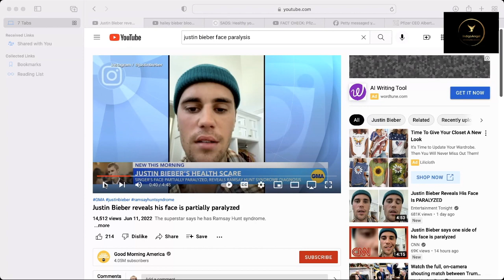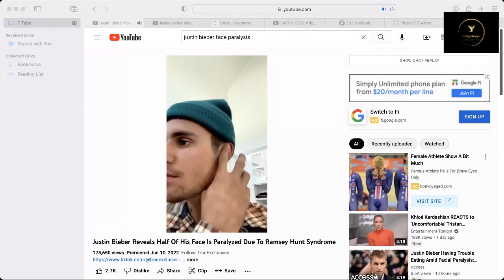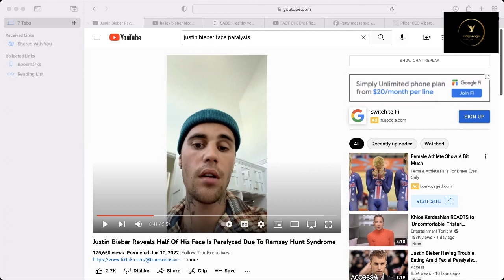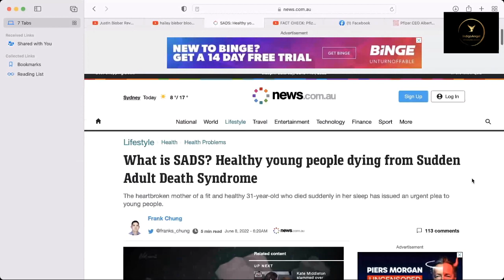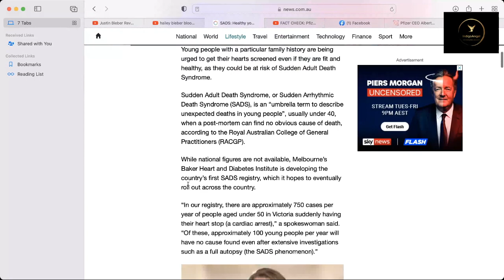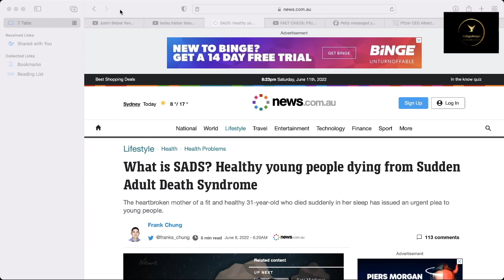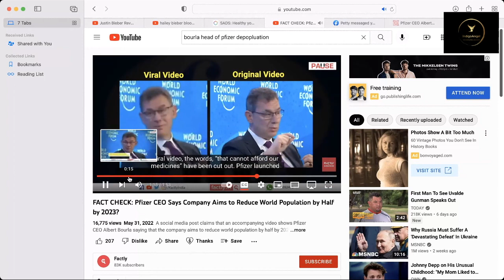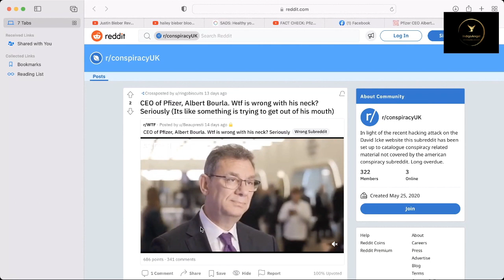Symptoms of the Cure???(Justin Bieber & Hailey Bieber) SADS Sudden Adult Death Syndrome is trending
Current Services @ Indigoangel222.com
J-Seal Removal
D-AO-Seal Removal
13 Dimensional Chakra Clearings
Advanced Avatar Master Practices